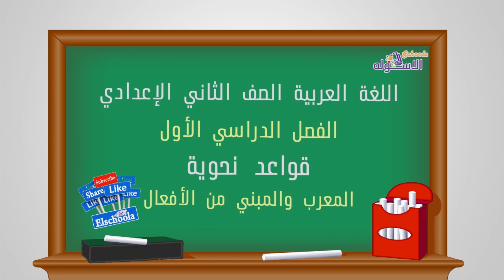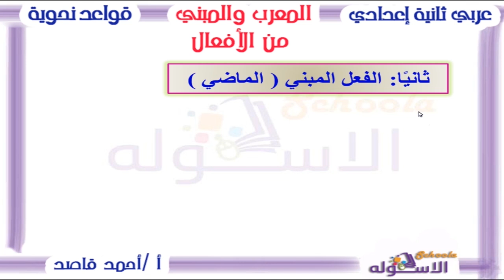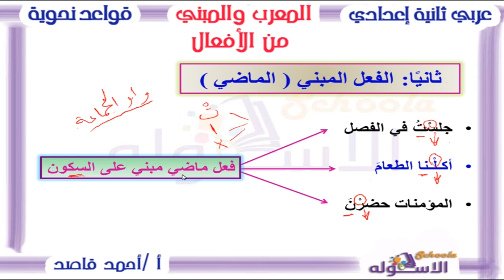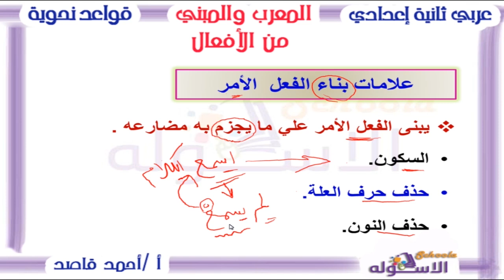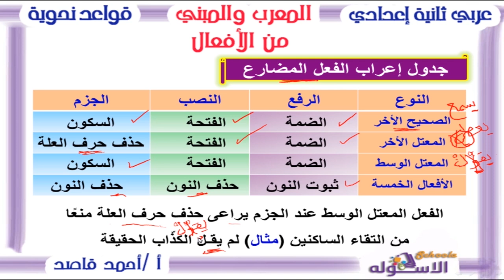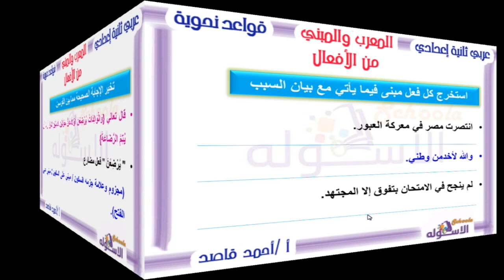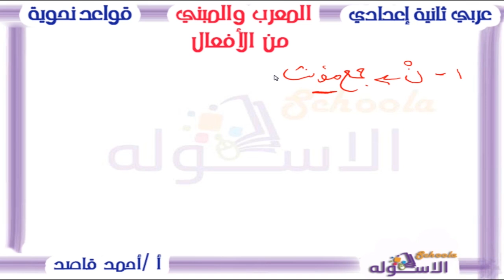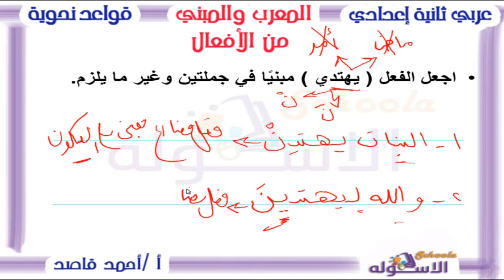لغة عربية تانية إعدادي 2019 | الإعراب والبناء-المعرب والمبني من الأفعال| ت1 - وح1 - نحو | الاسكوله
أ. أحمد قاصد  _لغة عربية _الصف الثاني الإعدادي _الترم الأول_الوحدة الأولى الإعراب والبناء-المعرب والمبني من الأفعال_المنهج المصري.